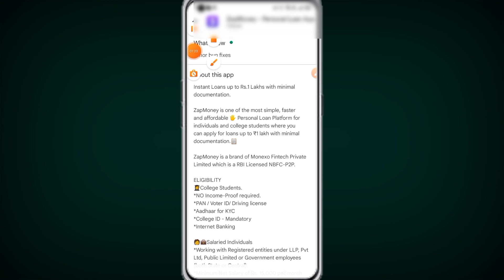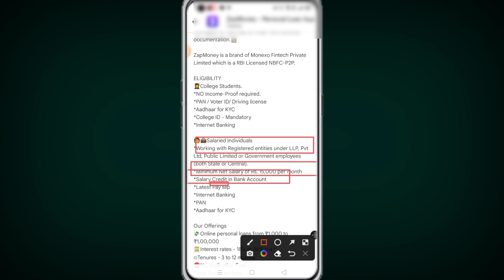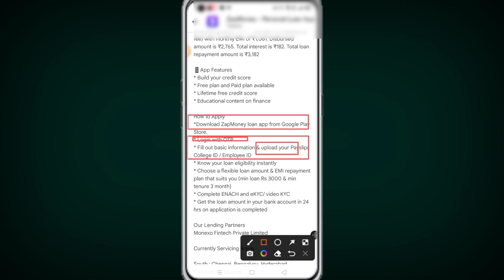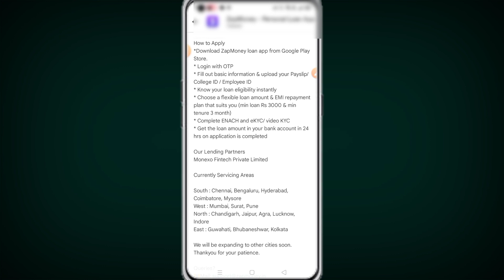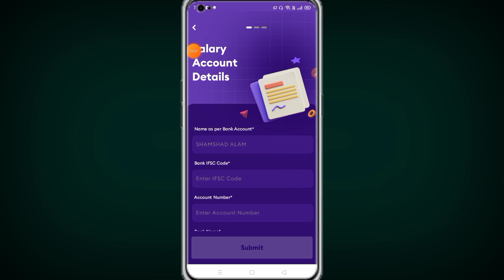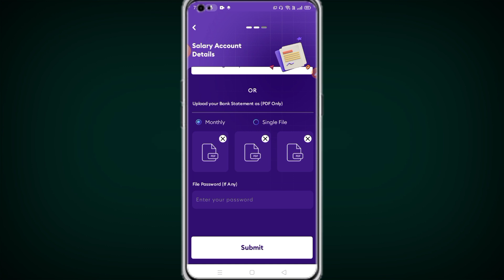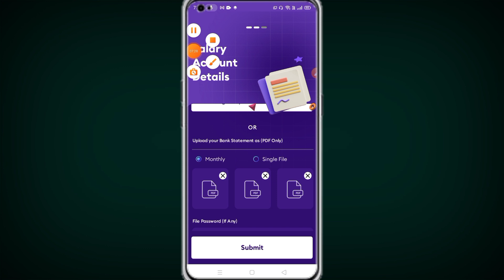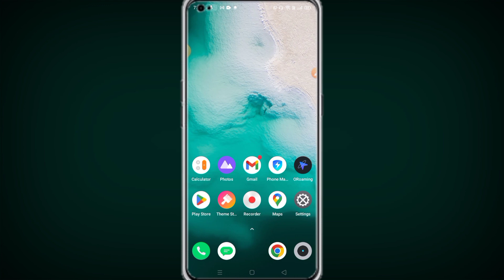5000 Loan Instant Approval | Loan App Fast Approval 2023 |Best Instant Loan App Without Income Proof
5000 Loan Instant Approval | Loan App Fast Approval 2023 |Best Instant Loan App Without Income Proof

Fast Approval Instant loan App ✅

BOB Credit Card Apply Full Process

One Card Credit Card Online Apply